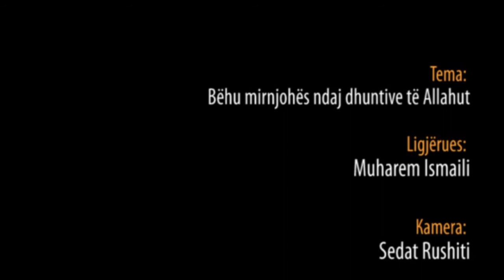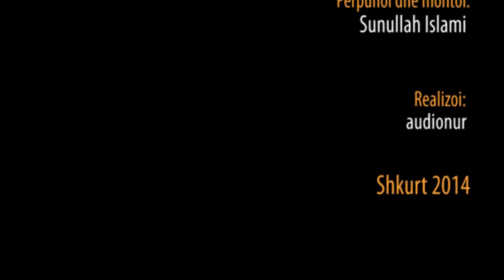Bëhu mirnjohës ndaj dhuntive të Allahut - Hoxhë Muharem Ismaili - Hutbe